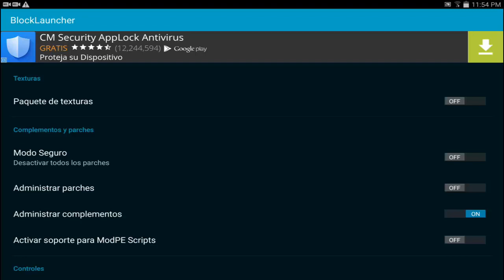Pack De Mods Para Minecraft Pocket Edition 0.17.0 | Mods Para Minecraft PE 0.16.0